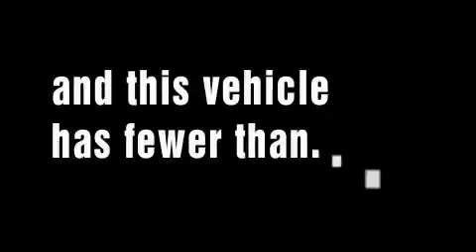Preowned 2008 FORD MUSTANG Beaufort NC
We've been honored to serve the Hardeeville  SC area, we promise that your experience at our dealership will exceed your expectations!

 Year: 2008
 Make: FORD
 Model: MUSTANG
 Engine: 5.4L V8
 Trans.: MANUAL 6SPD
 Exterior: PERFORMANCE WHITE
 Miles: 8,101

 Used 2008 FORD MUSTANG Hardeeville  SC